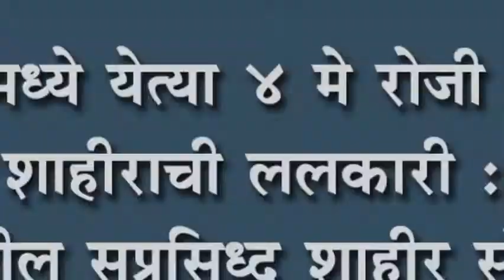कागलमध्ये येत्या ४ मे रोजी घुमणार शाहीराची ललकारी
कागलमध्ये येत्या ४ मे रोजी घुमणार शाहीराची ललकारी : देशातील सुप्रसिध्द शाहीर संभाजी भगत यांचा कार्यक्रम